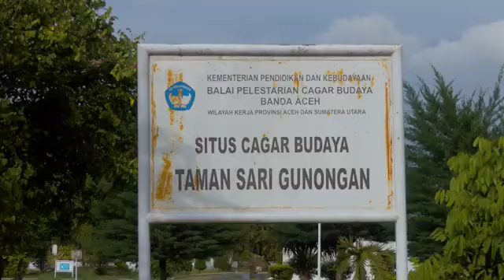Taman Sari Gunongan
Film Pendek

Taman Sari Gunongan adalah adalah sebuah situs yang dibangun pada masa pemerintahan Iskandar Muda. Bagaimana sejarahnya dan bentuknya?